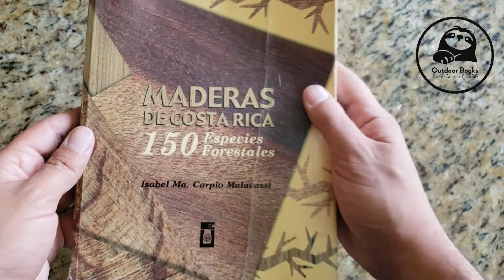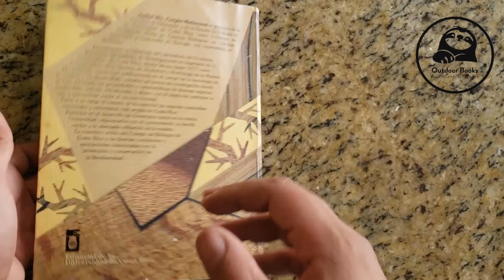Maderas de Costa Rica : 150 especies forestales. UCR, 2003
Es una muestra de la labor de investigación sobre las diversas especies maderables que encontramos en Costa Rica, llevada a cabo por el Laboratorio de Productos Forestales del Instituto de Investigaciones en Ingeniería de la Universidad de Costa Rica, de enorme interés para artesanos, industriales, arquitectos e ingenieros, entre otros. Esta publicación pretende crear conciencia de la importante necesidad de protegerlo.